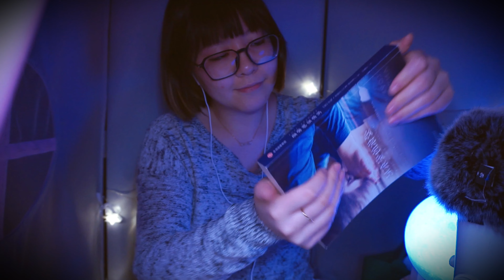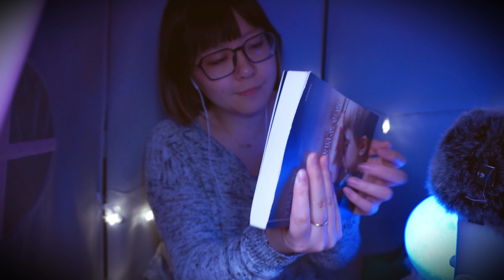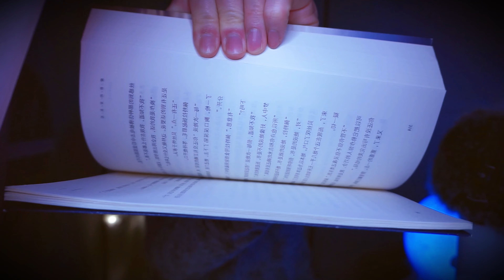Asmr For Deep Sleep, no talking-Testing my new camera 📷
Don’t forget I love you!